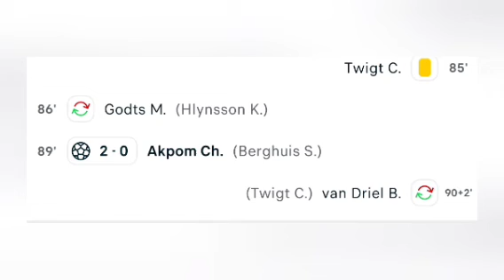Ajax vs FC Volendam FT (2-0) Alle doelpunten en uitgebreide hoogtepunten.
Chuba Akpom unbelievable goal: Ajax vs FC Volendam
Chuba Akpom  goal
Chuba Akpom  gol
Berghuis
Bergwijn goal
Bergwijn gol
Bergwijn doelpunt
Chuba Akpom  doelpunt
Chuba Akpom ongelooflijk doelpunt: Ajax vs FC Volendam.
BERGWIJN goal
Ajax vs FC Volendam FT(2-0) All goals and Extended highlights